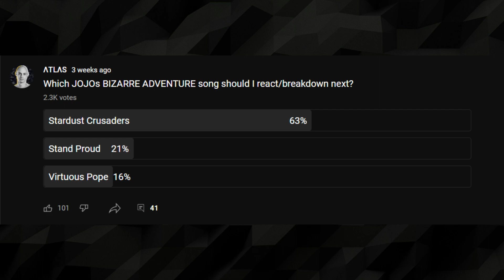COMPOSER reacts 😲 to JOJO's BIZARRE ADVENTURE OST Stardust Crusaders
🔻 SUPPORT

🔻  TIMESTAMPS

Intro 0:00
Reaction 02:34
Breakdown: Branching From an Idea 08:48
Electric Guitar and Rock n Roll 13:46
Latin Spunk 19:40
Final Thoughts 23:47

🔻 NEW SONG

🔻 MORE JOJOs BIZARRE ADVENTURE